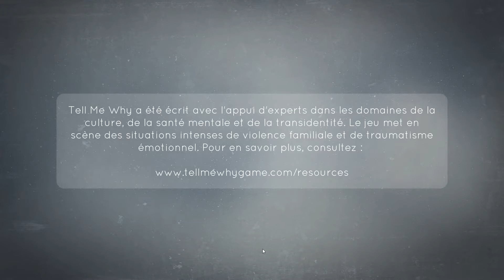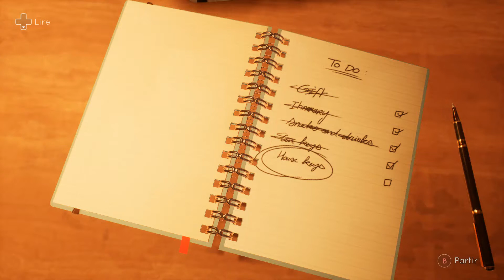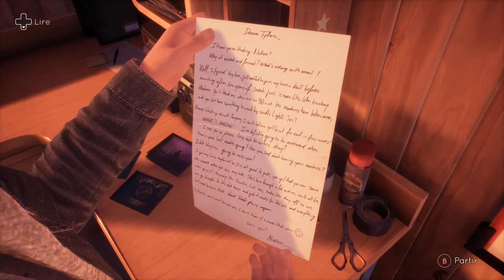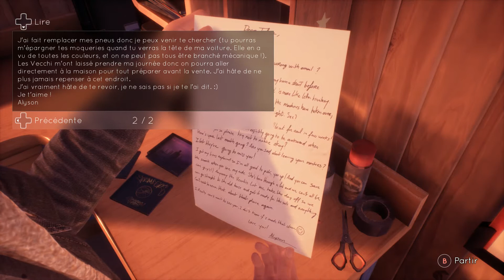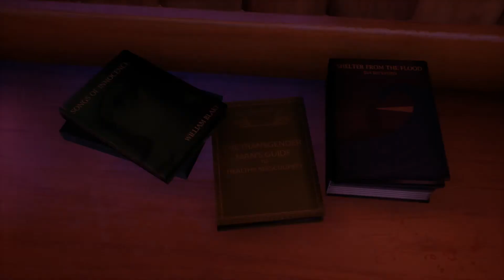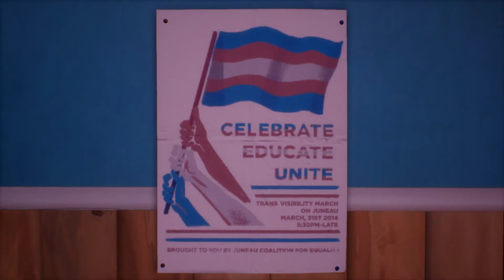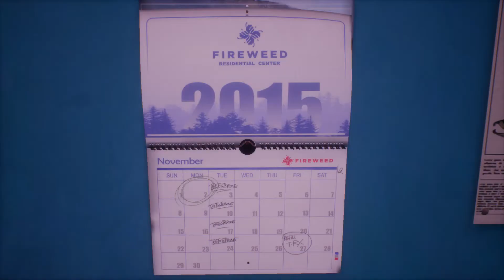Les rerouvailles des jumeaux - Tell me Why : LP #01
Un frère et une sœur se  retrouvent après une séparation de plusieurs années